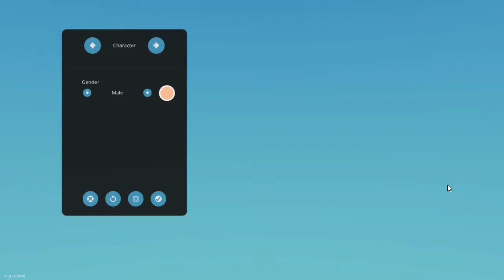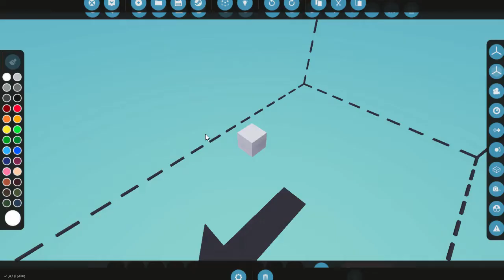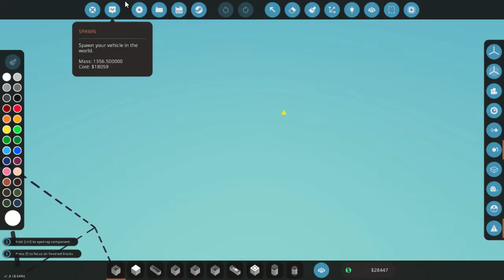Stormworks survival! (Saved stranded sailors) Part 1#